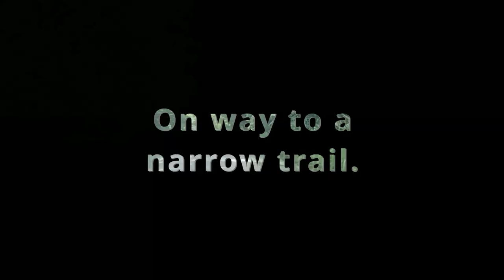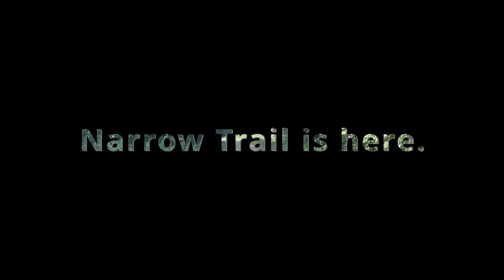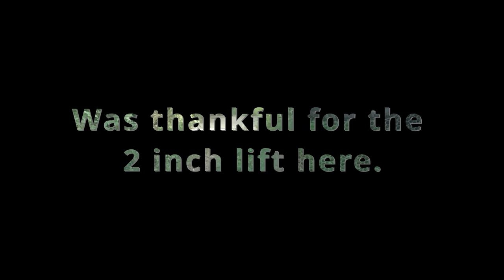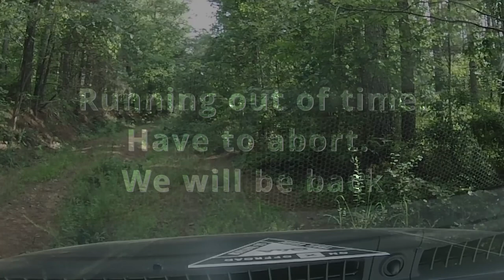Jeep Cherokee Trailhawk Offroad Exploring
Jeep Cherokee Trailhawk  Offroad Exploring in the Forest
   We are out exploring the Ouachita National Forest in our 2021 Jeep Cherokee Trailhawk. We found some cool roads and trails to explore for various adventures. The Cherokee handles everything like a champ as we sat in comfort of the AC. I didn't get out of the vehicle to much because of the heat.
  We started this adventure visiting Yarn shops for the Arkansas Yarn Crawl. We will share some of that later. Since we were so close to the Ouachita Forest we had to go exploring. We found a great area to drive and let the Trailhawk do its thing. We did find some more difficult trails and did start one that gave the Trailhawk zero issues. We realized if we continued on the more difficult trails we would run out of time and headed back to the main roads. We found some awesome dispersed camp sites and pinned them on our map. We look forward to returning to the area when it cools down. We logged some miles and have more of the forest roads to share. Awesome views and a good time was had on this adventure. We started this adventure with The Arkansas Yarn Crawl.